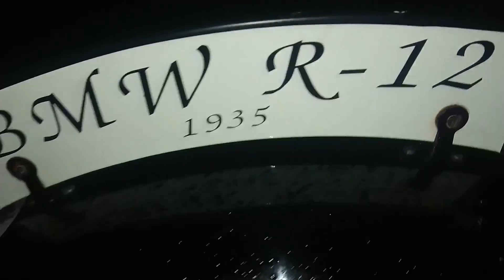#12😥 SE ACABÓ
#12😥 SE ACABÓ Ola de calor y Aparece la policía foral y tras unas tormentas llego a Zarautz!!
🔴 Si quieres darme apoyo compra desde aquí: Amazon GRACIAS!!
🔴ENLACE MÚSICA GRATIS Y DESCARGAR Amazon music
🔴Mis gafas
🔴 Mi reloj: Comprar Casio;
🔴 COMPRAR ARRANCADOR
🔴Cargador de batería calidad
🔴 MALETÍN CARRACA COMPLETO
🔴 Si quieres enviarme algo:
- Cafe Racer Sspirit Rekadista ( Por Correos no)